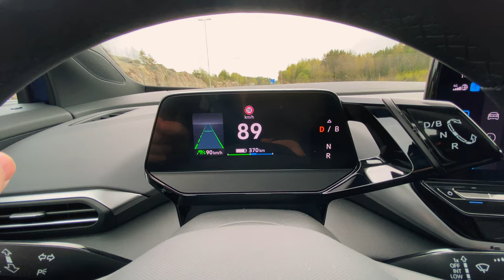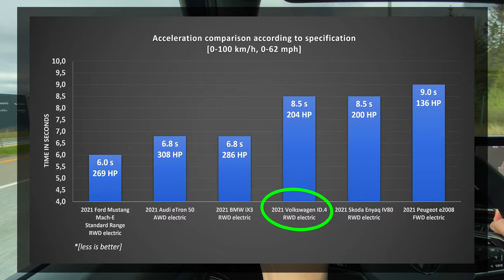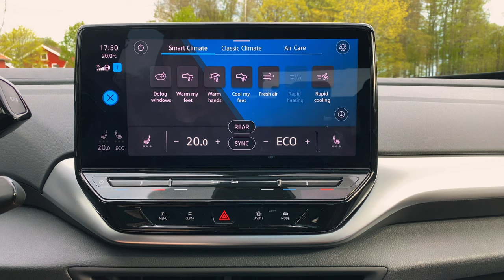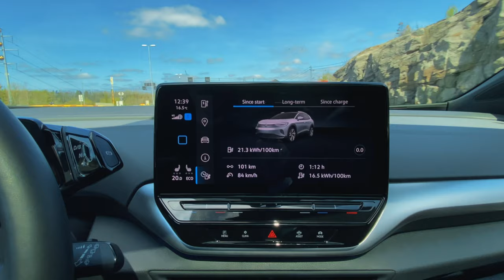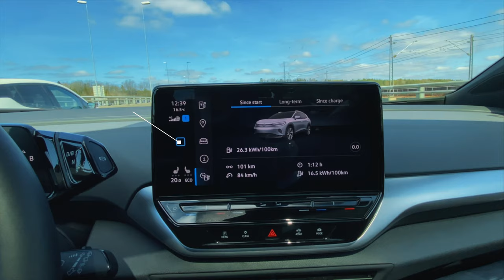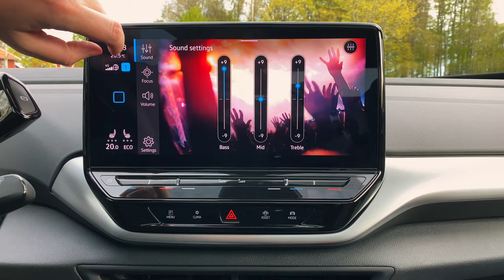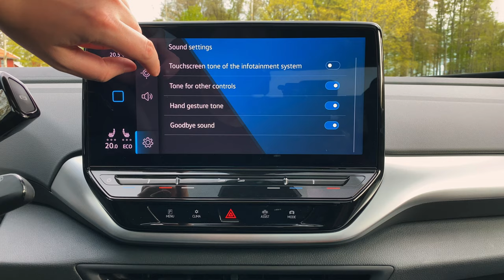Uncover VW ID.4: Complete Review Revealed!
Dive deep into the Volkswagen ID.4 with our comprehensive in-depth review! We start with an introduction to the VW ID.4, followed by a breakdown of its price list. Witness its impressive acceleration from 0 to 100 km/h (0 to 62 mph) and a rolling test from 60 to 110 km/h (37 to 68 mph). Discover its range capabilities and charging time, crucial factors for any electric vehicle owner. We also conduct a noise insulation test to assess cabin comfort. Join us as we delve into the driving experience of the ID.4, evaluating its handling and performance on the road. Finally, we answer the question: Is the VW ID.4 a good car? Find out in this detailed review.

- Music I'm using in my videos comes from ArtList, here is my referral

Chapters:
00:00 VW ID4 introduction
00:34 VW ID.4 price list
00:55 Acceleration 0-100km/h, 0-62mph
02:51 Rolling Test 6-110km/h, 37-68mph
03:31 Range Test
05:14 Charging time
05:35 Noise Insulation Test
06:44 Driving experience
08:32 VW ID.4 is it a good car?

Thanks to "Autoria Nordlie Moss" I have had a chance to review brand new VW ID.4 electric, top spec version.

In this video, I do not promote or advertise any car or brand; it is based solely on my own experiences. This video is not sponsored, and there were no payments, benefits, or exchanges of money involved in the entire process of producing this content.